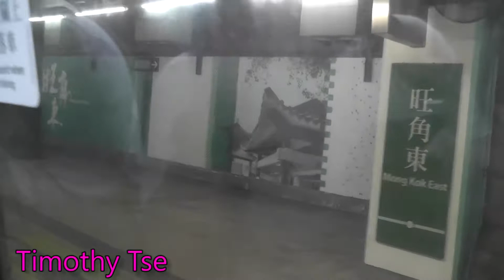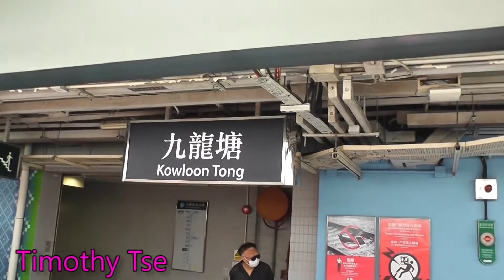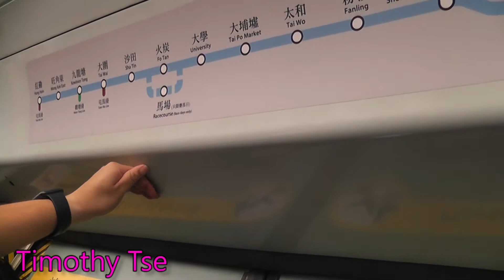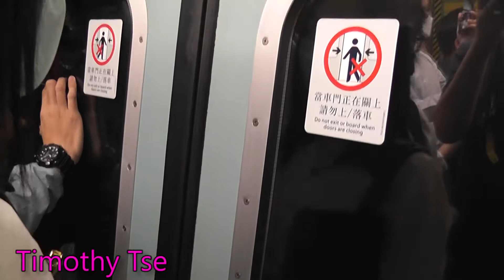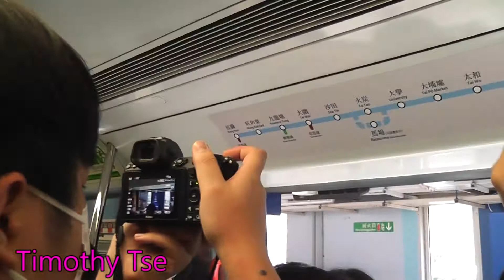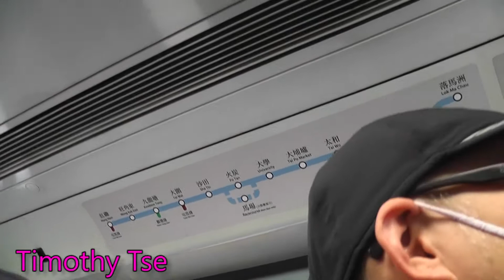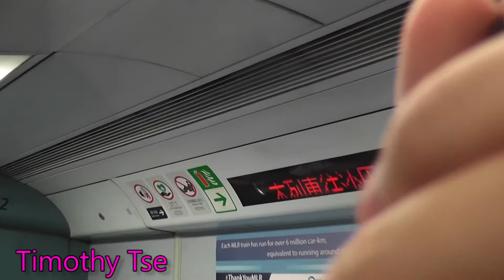6/5 MTR East Rail Line MLR E112/E71 2112 Hung Hom to Sha Tin 榮休之旅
為防止被人偷片，此影片加上頻道的名字，未經許可請勿擅自偷取影片，違者必究，多謝合作
In order to prevent someone from stealing the film, the name of the channel is added to this video. Please do not steal the video without permission. Offenders must be investigated. Thank you.